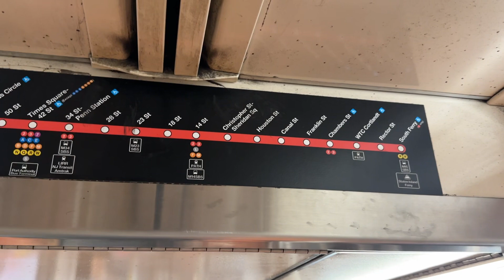2023.12.21 뉴욕지하철 1호선 사우스페리행 14st역 도착 기관사 안내방송 동영상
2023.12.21 뉴욕지하철 1호선 사우스페리행 14st역 도착 기관사 안내방송 동영상